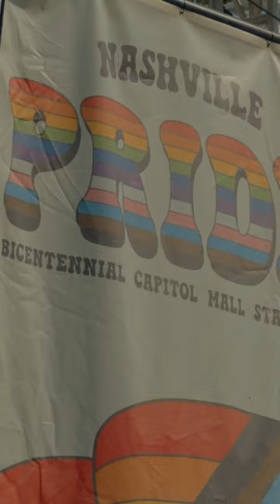Nashville Pride was incredible ❤️🏳️‍🌈❤️